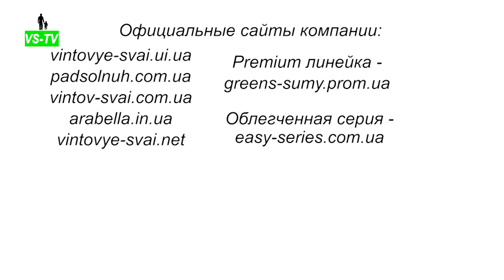Шнековый транспортер для Щепы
Для перемещения древесной щепы будет использован винтовой конвейер в лотке. Он состоит из 4 секций. В движение шнек приводит итальянский мотор-редуктор на 11 киловат, который будет обеспечивать около 70 оборотов в минуту. 0:12
При помощи редуктора и двух муфт электродвигатель приводит винт в движение, вращаясь, его витки захватывают транспортируемое сырье и перемещают его по всей длине желоба.

Данный шнековый транспортер сейчас расположен фактически вверх тормашками. В условиях реальной деятельности он будет перевернут и древесная щепа будет поступать через 4 загрузочные горловины. 0:45

1:15 Выходная горловина одна, расположена в крайней к мотору секции. Над ней есть открывающаяся крышка.

1:30 Провисание шнека предотвращают подвесные опоры, размещенные между секциями. Их 3 штуки.
На торцах транспортера используется самоцентрирующиеся подшипники, которые увеличивают срок эксплуатации втулки за счет повторения изгибания вала.
На концах шнека наварены две втулки диной 40 мм. под шпоночное соединение с опорой

Лоток, в котором размещен шнек будет закрыт при помощи крышек, изготовленных из оцинкованного листа металла.